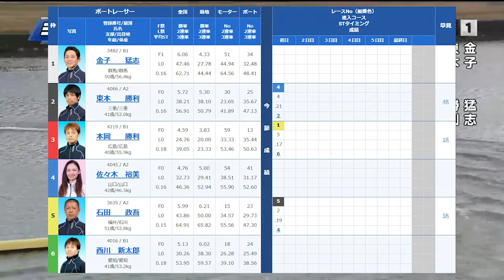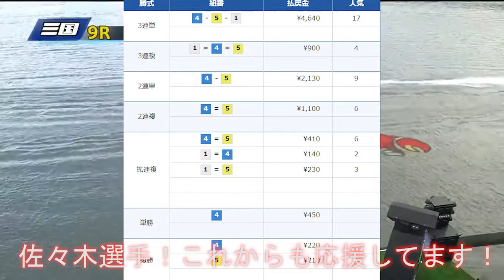【輝く4カドの佐々木】4カドから気持ちよく捲りきる美人レーサー！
４角から捲りきる美人レーサー